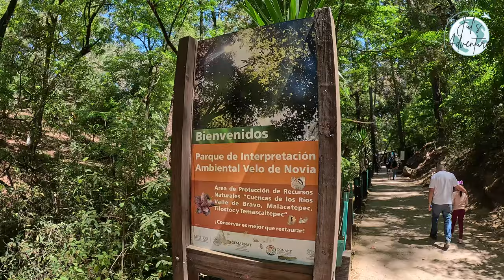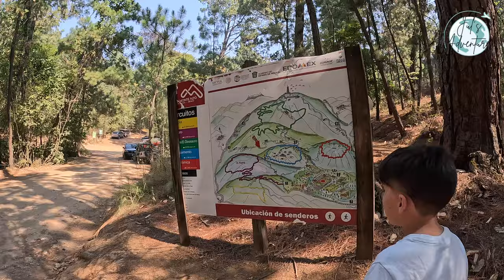Valle de Bravo, México. Family Adventure 4K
Un viaje en familia a Valle de Bravo, nos hospedamos en un hotel estilo Glamping, increíble! Además visitamos la Cascada Velo de novia y hicimos senderismo en Monte Alto.